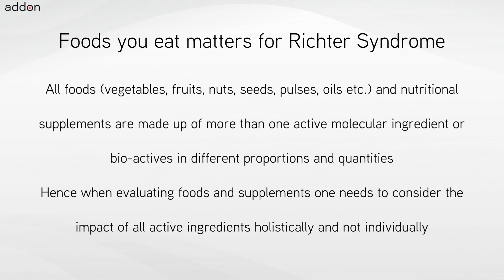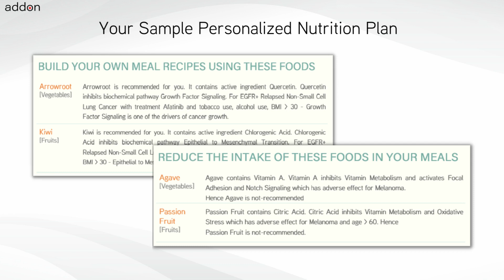Foods for Richter Syndrome!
Foods for Richter Syndrome should be personalized for each individual and also must adapt when cancer treatment or tumor genetic change. The personalization and adaptation must consider all the active ingredients or bioactives contained in different foods with respect to cancer tissue biology, genetics, treatments, lifestyle conditions and diet preferences. Hence while nutrition is one of the very important decisions for a cancer patient and individual at risk of cancer to make – how to choose foods to eat is not an easy task.

Foods and Supplements chosen are important decisions for cancers like Richter Syndrome. Richter Syndrome patients and individuals with genetic-risk always have this question: “What foods and nutritional supplements are recommended for me and which are not?” There is a common belief which is a misconception that all plant-based foods could be beneficial or not but would not be harmful. Certain foods and supplements can interfere with cancer treatments or promote molecular pathway drivers of cancer.

There are different types of cancer indications like Richter Syndrome, each with different tumor genetics with further genomic variations across each individual. Further every cancer treatment and chemotherapy has a unique mechanism of action. Each food like Cluster Bean contains various bioactives in different quantities, which have an impact on different and distinct sets of biochemical pathways. The definition of personalized nutrition is individualized food recommendations for the cancer indication, treatments, genetics, lifestyle and other factors. Nutrition personalization decisions for cancer require knowledge of cancer biology, food science and an understanding of different chemotherapy treatments.